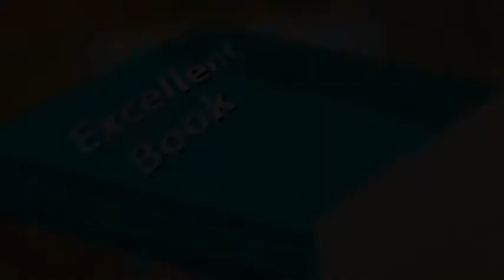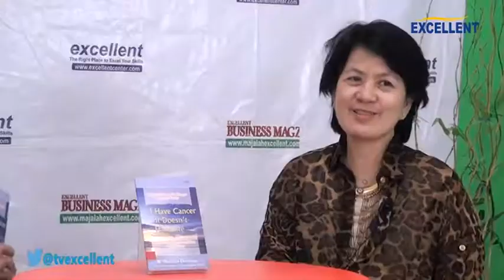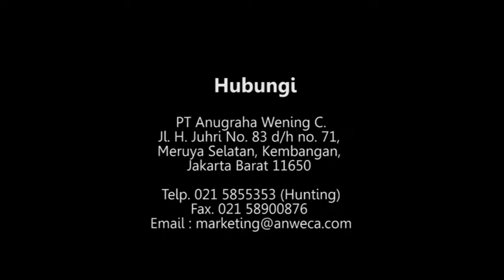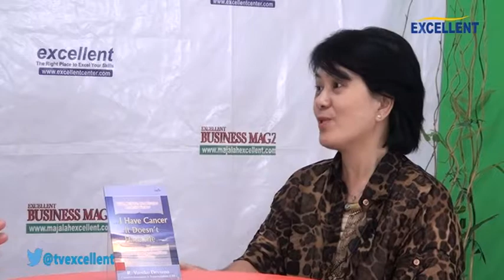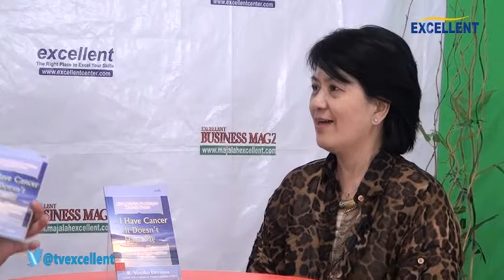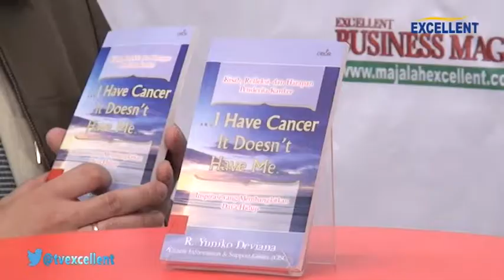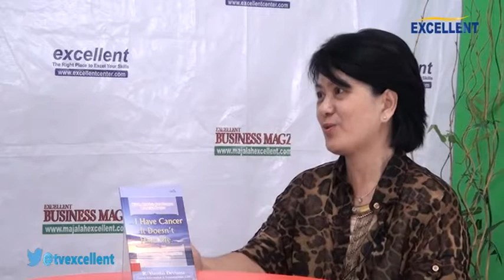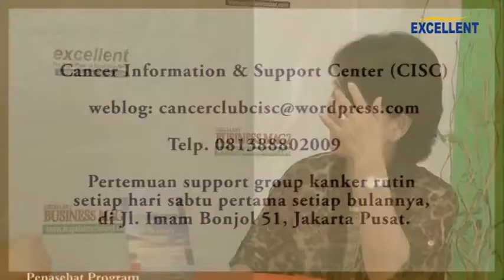EXCELLENT BOOK with ANTHONY DIO MARTIN & YUNIKO DEVIANA